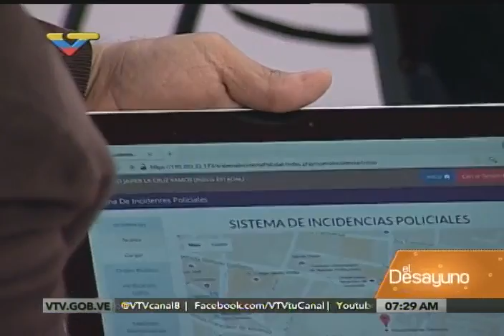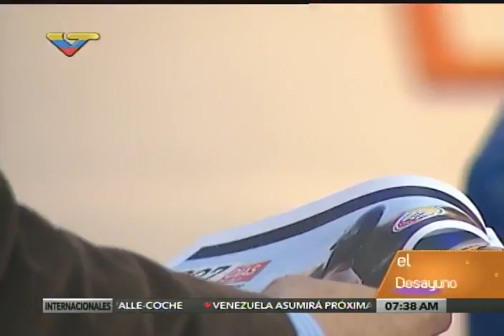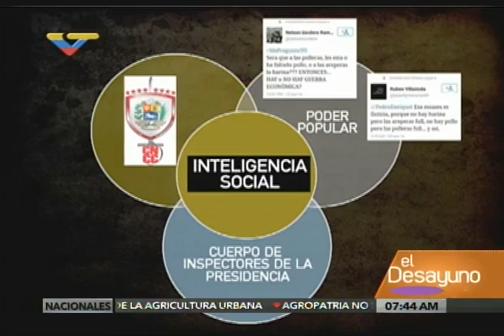Ministro Gustavo González López en el programa El Desayuno de VTV